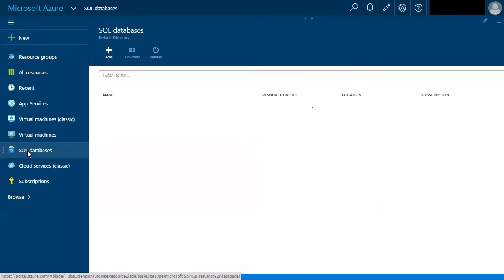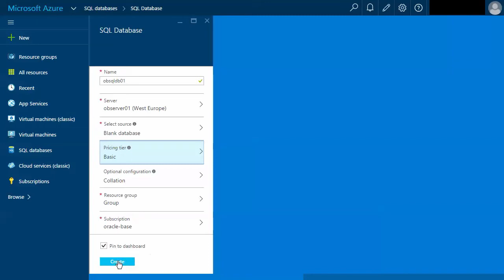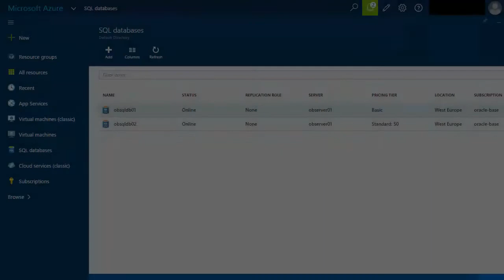SQL Server Databases on Microsoft Azure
This video gives a quick demonstration of how to create a SQL Server database on Microsoft Azure using their Database as a Service (DBaaS) offering.

Cameo appearances are for fun, not an endorsement of the content of this video.